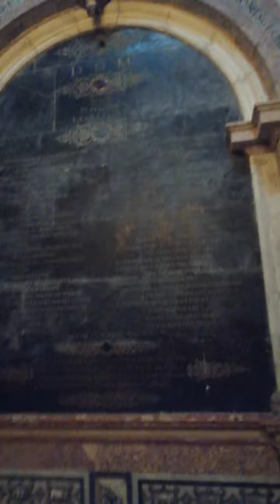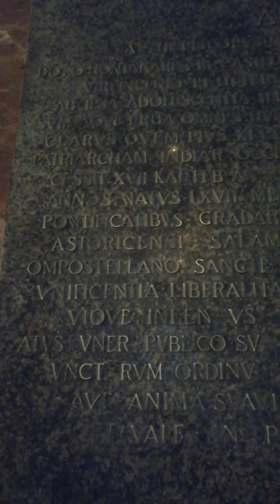Compartir(3)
Familia TRILO